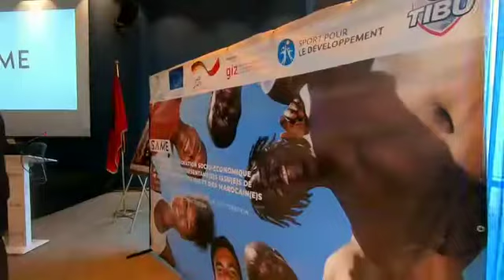زرياط: "سايم".. برنامج لإدماج المغاربة العائدين للوطن في قطاع الصناعات الرياضية وتعزيز العيش المشترك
أطلقت جمعية تيبو المغرب برنامج الإندماج الاجتماعي والاقتصادي عبر الرياضة، "سايم"، موجه للوافدين الجدد للمملكة.
ويسمح هذا البرنامج لثلاثين شابا وشابة من المغاربة العائدين لأرض الوطن، والقادمين من بلدان أفريقية مختلفة لاسيما: ساحل العاج، مالي والسنيغال بالولوج لسوق الشغل في قطاع الصناعات الرياضية، وتعزيز العيش المشترك.
وأكد محمد أمين زرياط، رئيس جمعية تيبو المغرب، ان جمعيته ستعمل، بدعم من وكالة التعاون الألمانية، على مواكبة 30 مستفيدا لمدة 12 شهرا من خلال برنامج تكويني متكامل يجمع بين اكتساب المهارات التقنية، السلوكية والحياتية وذلك عبر: وحدات تكوينية في التخصصات الرياضية، تعلم اللغات، إدارة وتسيير الأحداث الرياضية، التدريب الرياضي والتعرف على مقاربة التنمية عبر الرياضة.
وأضاف زرياط، في ندوة صحافية نظمها صباح اليوم الجمعة 18 دجنبر الجاري، أنه سيتم دمج المستفيدين من البرنامج بشراكة متينة مع فاعلي قطاع الصناعات الرياضية الخاص عبر التدريب المهني، المواكبة من طرف متدخلين مؤهلين من أجل البدء في تجارب المقاولة الذاتية، وكذلك تصميم أنشطة جديدة مدرة للدخل عبر الرياضة.